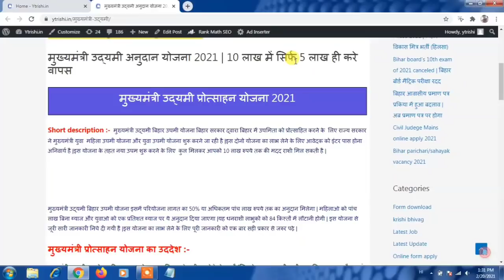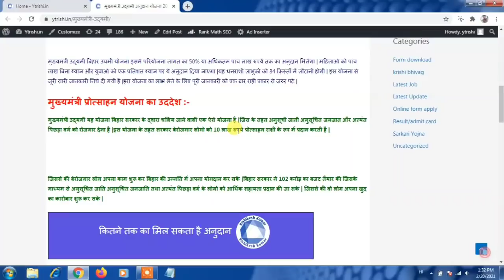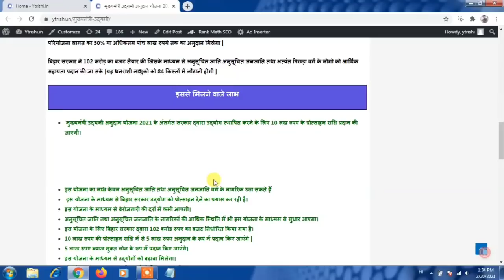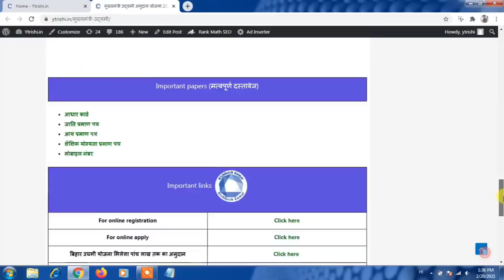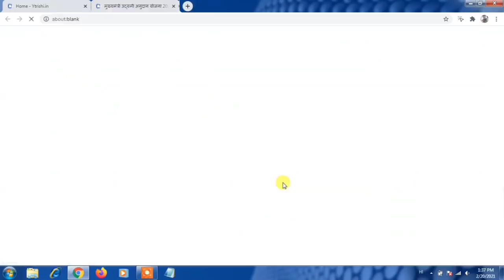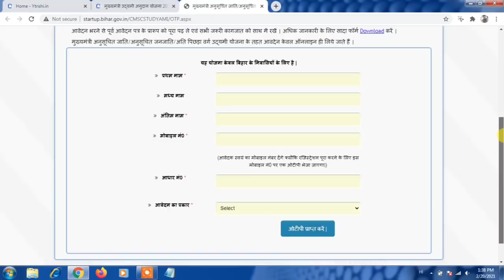बिहार उद्यमी योजना ऑनलाइन आवेदन हुआ शुरू ऐसे करे आवेदन |10 लाख तक लोन सिर्फ 5 लाख करे वापस Rishikesh